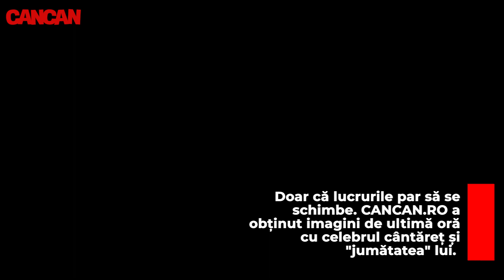ȘTEFAN BĂNICĂ JR. SE MUTĂ DIN VILA ÎN CARE A LOCUIT CU ANDREEA MARIN?!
La început de an, Ștefan Bănică Jr. pare să fi luat o decizie surprinzătoare. Artistul dă semne că ar vrea să renunțe la casa în care a locuit cu Andreea Marin. Împreună cu noua parteneră, frumoasa Lavinia Pîrva, celebrul cântăreț a mers la vizionare într-un renumit complex rezidențial. CANCAN.RO vă prezintă, în exclusivitate, imaginile inedite.